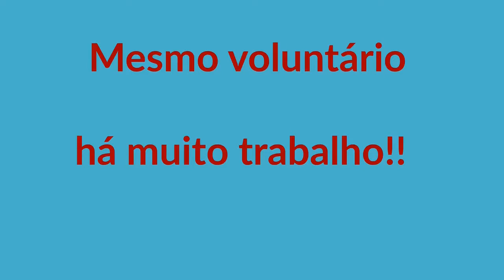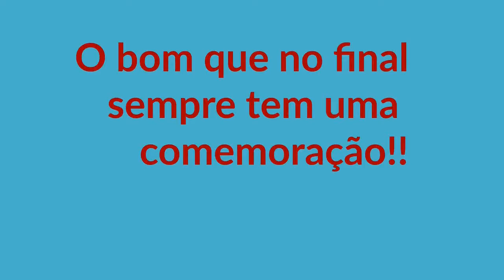Debian Day Brasil 2020 online: abertura do segundo dia.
Abertura do segundo dia. Passamos um vídeo de comemoração do 27o. aniversário do projeto Debian.